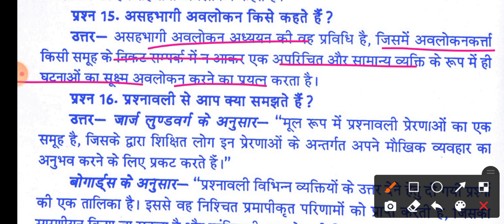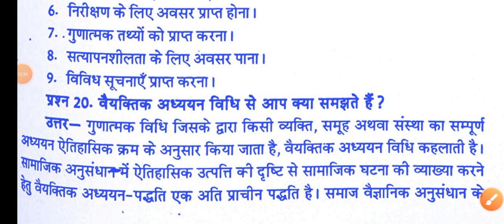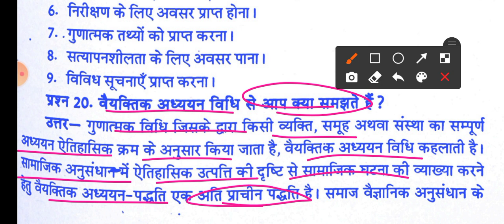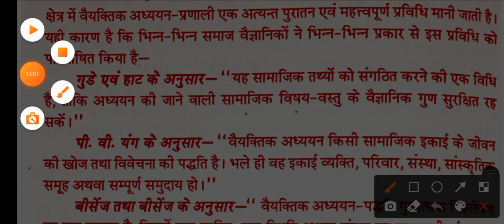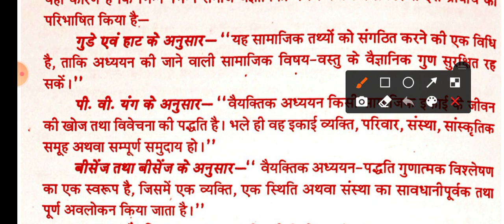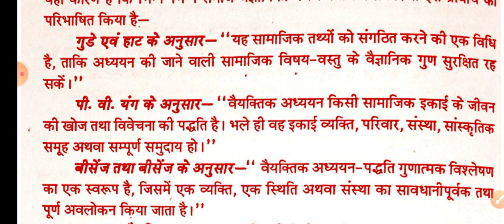समाजशास्त्र (Sociology) | Paper-2/Part-3 | M.A.1st Year 2022 | अतिलघु उत्तरीय प्रश्न | New Syllabus